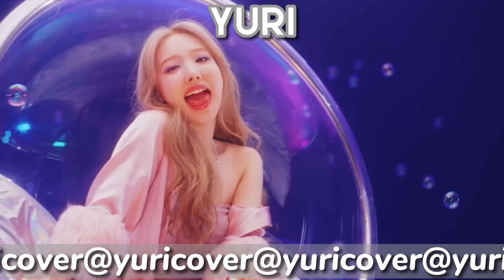COVER「 POP! 」- Nayeon (2023 ver.)